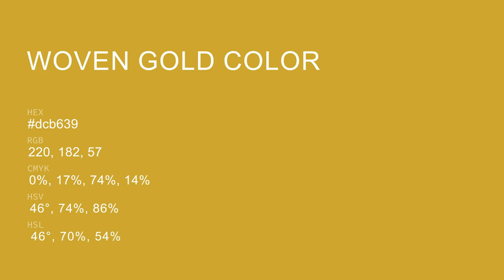Woven Gold color dcb639 hex color - Yellow color - Cool color dcb639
What color is Woven Gold ? dcb639 hex color - Yellow color - Cool color dcb639

Hex dcb639 Color Code is also known as Woven Gold color.

Hex dcb639 Color code in RGB color code model is created after adding 86.27% red color, 71.37% green color and 22.35% blue color.
Hex dcb639 Color code in CMYK color (process color) code model is generated after subtraction of 0% cyan, 17% magenta, 74% yellow and 13% black.